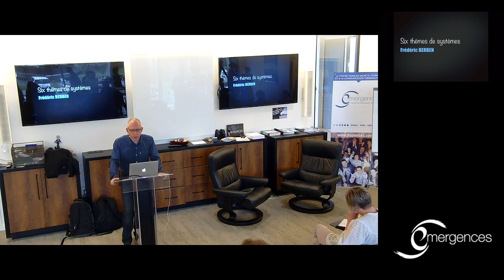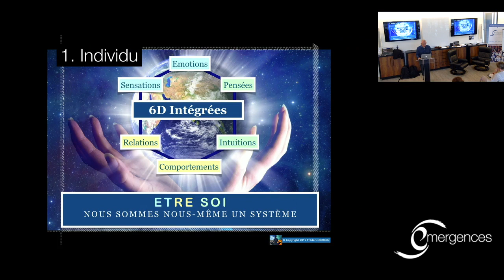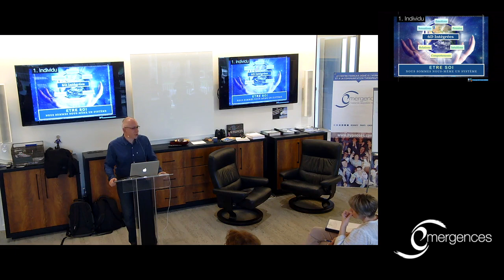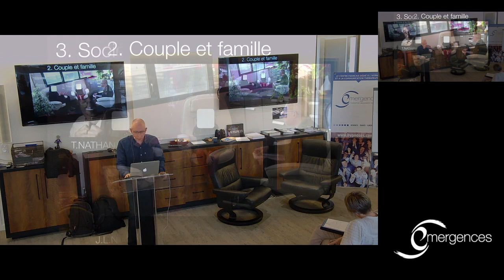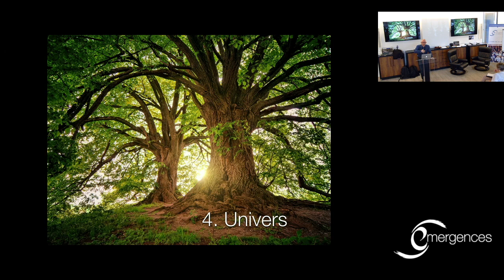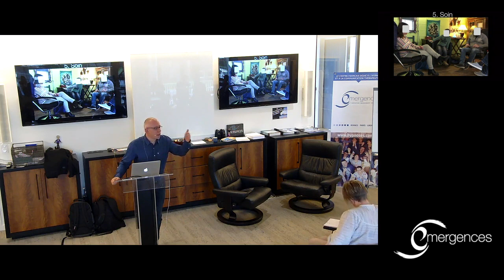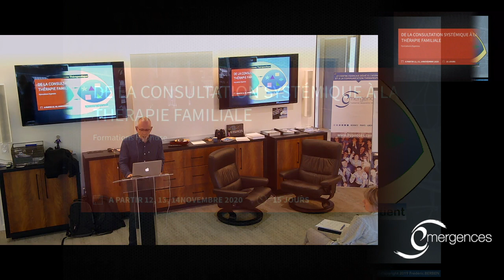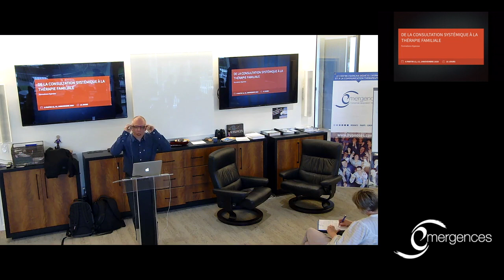SIX THÈMES DE SYSTÈMES - SYSTÉMIE - CONFÉRENCE - FRÉDÉRIC BERBEN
Conférence de Frédéric Berben, psychologue et formateur Emergences : "Six thèmes de systèmes". Retrouvez ici une conférence de 50 minutes pour découvrir la systémie à travers la vision d'un des experts dans ce domaine à Emergences.

Au sommaire de cette vidéo, 6 thèmes :
6:31 1. L'individu
12:27 2. Le Couple et la famille
22:31 3. La société
26:53 4. L'univers
30:12 5. Le soin
37:03 6. Le thérapeute
44:30 La formation
46:52 Question

Pour en apprendre plus sur la formation en systémie tenue par Frédéric Berben à Emergences